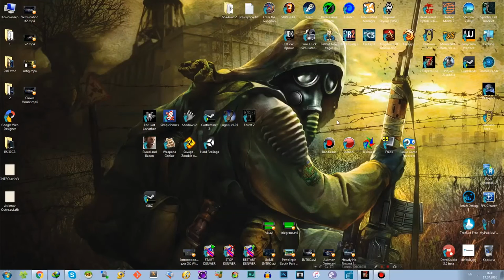ЛУЧШАЯ ПРОГРАММА ДЛЯ ЗАПИСИ ИГР D3DGear ►как настроить Запись игр без потери FPS!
ЛУЧШАЯ ПРОГРАММА  ДЛЯ ЗАПИСИ ИГР  D3DGear ►как настроить  Запись игр без потери FPS!  D3DGear — популярная программа для записи видео с игр. Программа записывает видео в HD качестве без существенного падения FPS в игре. D3DGear отличается от других аналогичных программ высокой производительностью и превосходным качеством записи.

Кроме этого, D3DGear показывает кадровую частоту (FPS) в играх, выполняет скриншоты и записывает потоковое видео на удаленные компьютеры.

Для использования D3DGear достаточно просто запустить программу до запуска игры. Программа будет автоматически измерять и отображать частоту кадров в секунду. Запись видео и скриншоты выполняются очень легко — с помощью горячих клавиш.

D3DGear поддерживает DirectX8, DirectX9, DirectX10, DirectX11 и OpenGL API. Программа имеет 15-дневную пробную версию.